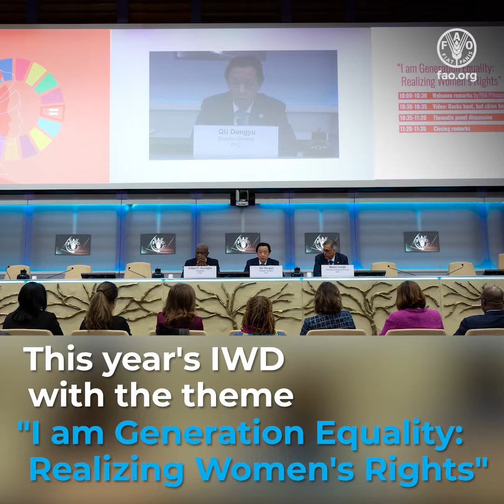FAO, IFAD and WFP mark International Women’s Day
The three United Nations' Rome-based agencies dedicated to food and agriculture called for bolder action to achieve gender equality and empower women and girls in the agricultural sector and beyond.

Securing sustainable global food systems is only possible if women everywhere are empowered and their rights recognized and respected, stressed FAO, IFAD and WFP.

This year's IWD - with the theme "I am Generation Equality: Realizing Women's Rights" - is an opportunity to review global progress on gender equality and women's empowerment in the 25 years since the Fourth World Conference on Women, identify remaining gender gaps, and outline the way forward.